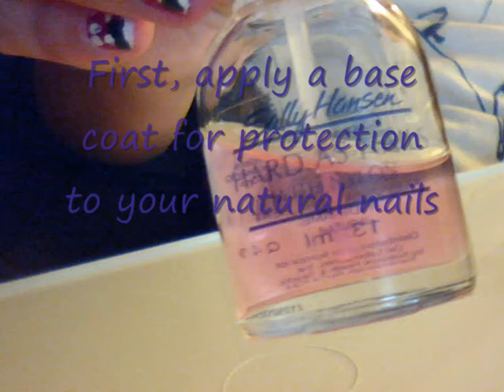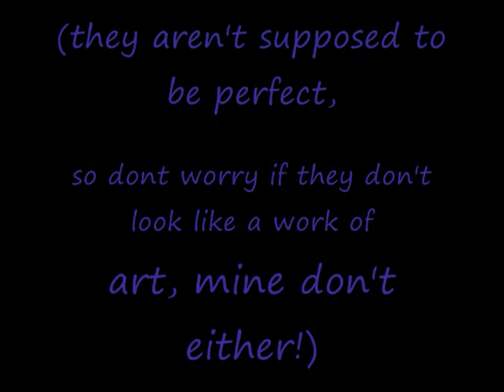Bunny Rabbit Nail Art Design Tutorial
This cute little bunny rabbit nail design looks great even if the bunnies aren't perfect!